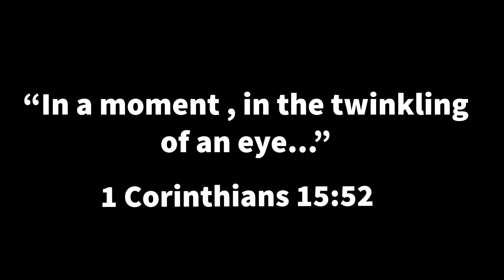Are you ready? (For Jesus to come back)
Hallsboro Church of God Youth Ministries

We ask the tough questions sometimes. If Jesus came back today would you be ready?

Get ready! He will come in the blink of an eye!